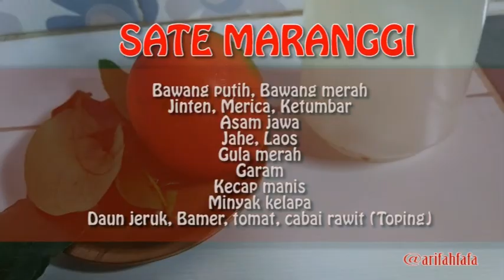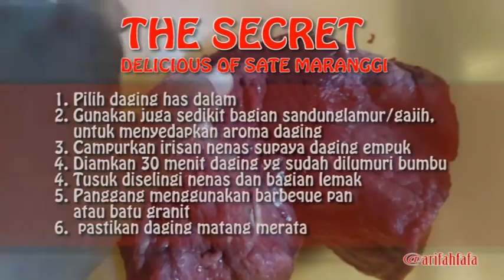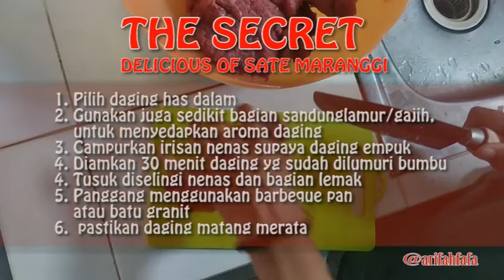Resep Sate Maranggi dan Rahasia Kelezatannya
Sate Maranggi adalah sate yang terbuat dari daging sapi atau kambing. Hidangan ini merupakan kuliner khas Purwakarta. Keistimewaan Sate Maranggi memang tak lagi diragukan. Sate ini memiliki citarasa yang begitu kuat karena bumbu rendaman yang dipakai sebelum sate dibakar adalah bumbu dengan rempah yang sangat khas.

Sate Maranggi ternyata memiliki sejarah panjang yang menarik untuk disimak karena memiliki akulturasi dari unsur budaya, agama, serta geopolitik. Hidangan ini  sebenarnya berasal dari para pendatang dataran China yang menetap ke Indonesia khususnya di daerah Jawa Barat atau para pendatang yang hidup di tengah-tengah masyarakat Sunda.